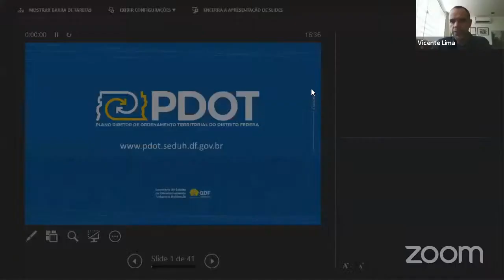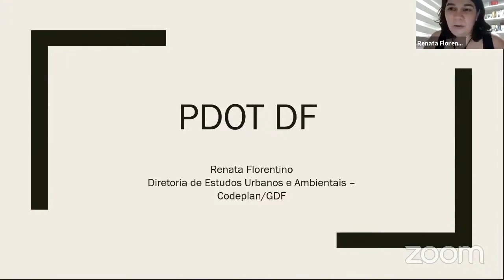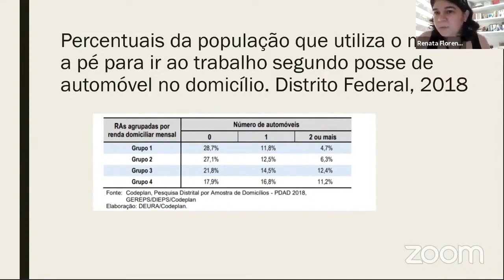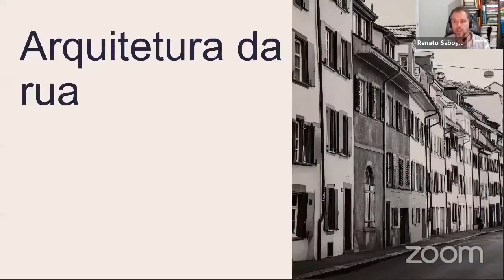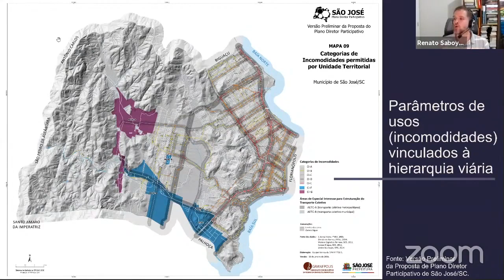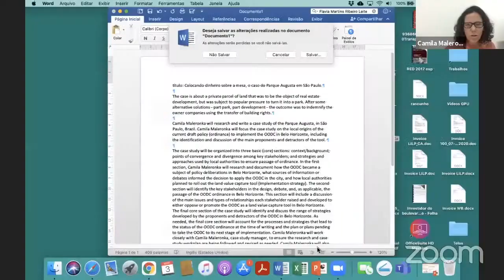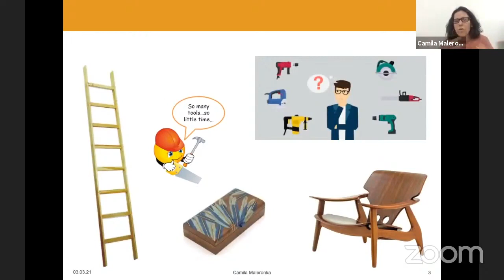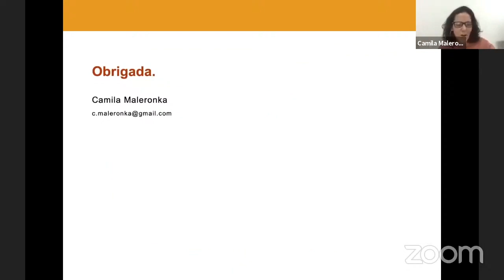MESA ESPECIAL 06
ME 06 - SEDUH-GDF: PLANO DIRETOR DE ORDENAMENTO TERRITORIAL DO DF
Giselle Moll
Benny Schvarberg
Renato Saboya